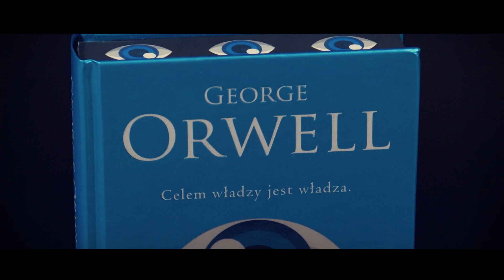1984 George Orwell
Jedna z najsłynniejszych powieści XX wieku! Nowe tłumaczenie, obnażające współczesne formy zniewolenia.

Okrutna i sugestywna wizja świata, w którym rządzi przemoc i strach, a władza panuje nie tylko nad losem człowieka, ale też nad jego myślami i uczuciami. Boleśnie aktualna opowieść o pragnieniu władzy i konsekwencjach jej nadużywania.

Zarazem to przejmująca, głęboko ludzka opowieść o samotności, o tęsknocie do miłości, wolności, prawdy. Historia tragicznej pary kochanków, Winstona i Julii, czytana na całym świecie, często w podziemnych lub przemycanych wydaniach, była głosem ostrzeżenia przed zniewoleniem umysłu. Użyte w niej pojęcia – „nowomowa”, „Policja Myśli”, „dwójmyślenie” czy „Wielki Brat” – weszły do języka potocznego wielu narodów.

Literackie mistrzostwo świata! Pozycja obowiązkowa!